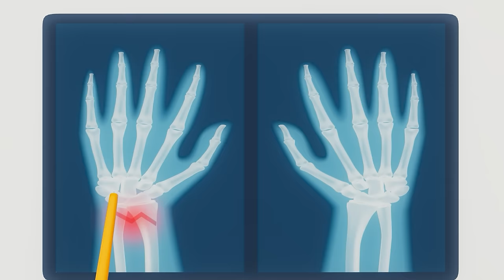ايدي عيني واواا - سوسو المسكينة | حبيبي بيبي HABEBE BABY